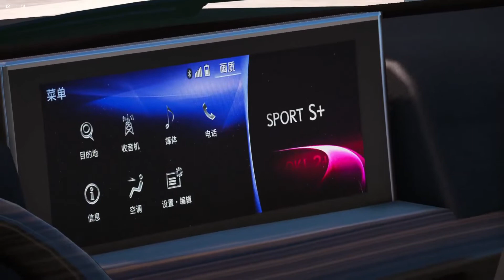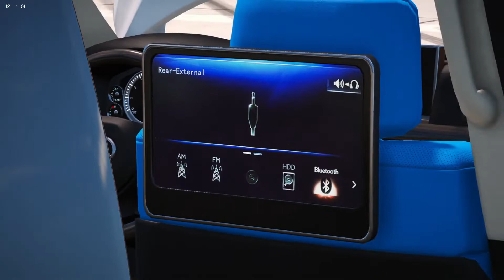Lexus LX570 Sport GTA 5 (Black Edition)